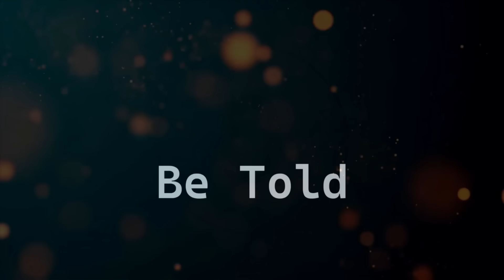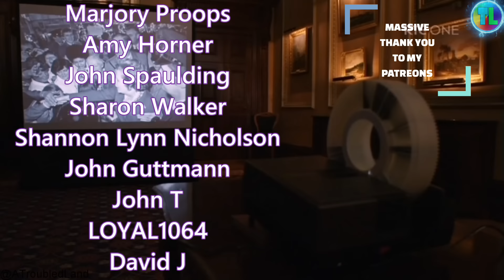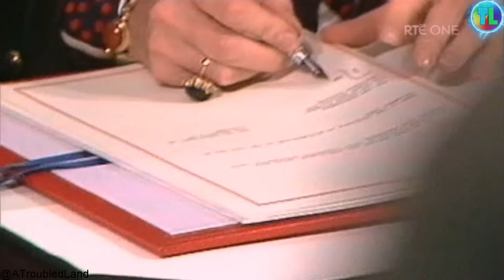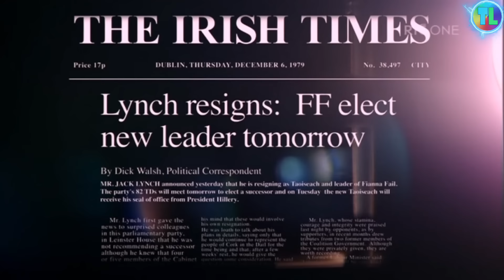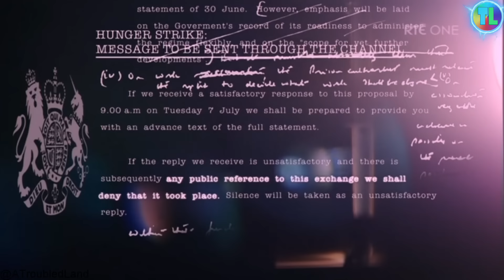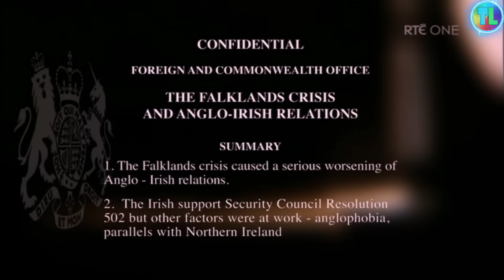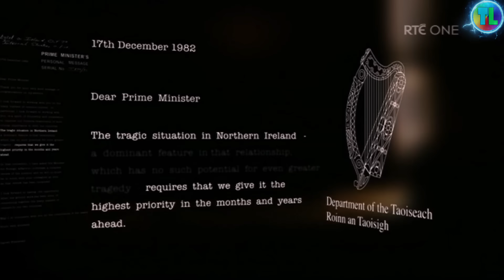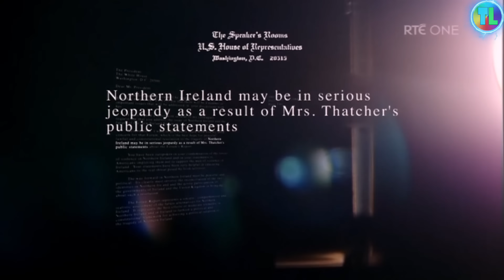Thatchers WAR on Ireland - Major Troubles Documentary